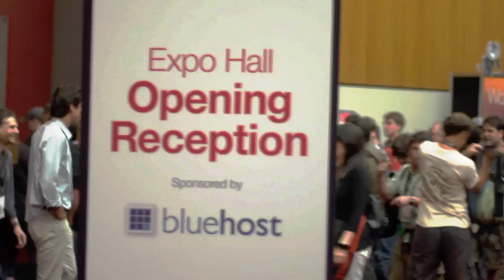OSCON 2013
Join us July 22-26 at the O'Reilly Open Source Conference 2013 in Portland, Oregon. We know you won't want to miss it: we're celebrating the 15th anniversary of OSCON, and it's going to be an extraordinary experience.

OSCON is the must-attend gathering of the best and brightest minds in technology, an opportunity to challenge your assumptions and spark your imagination. Join us for five immersive days of all things open source—new and innovative projects, major enterprise-wide deployments, and—from icons of the open source movement—deep perspective on where we've been and where we're headed.